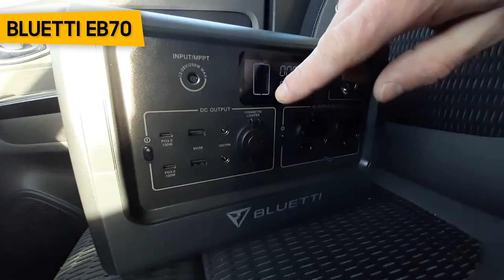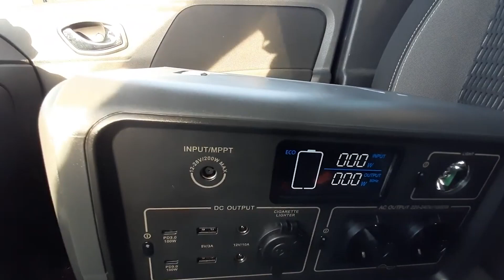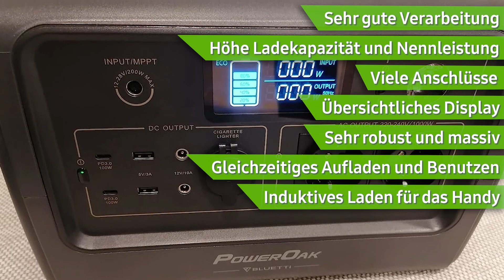Tragbare Powerstation BLUETTI EB70 | TEST | Deutsch